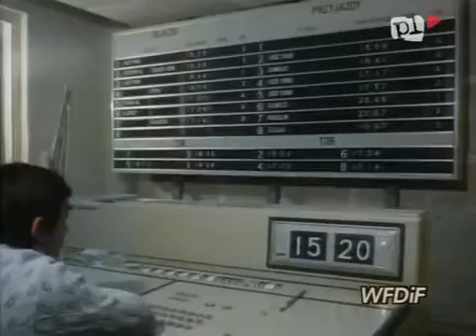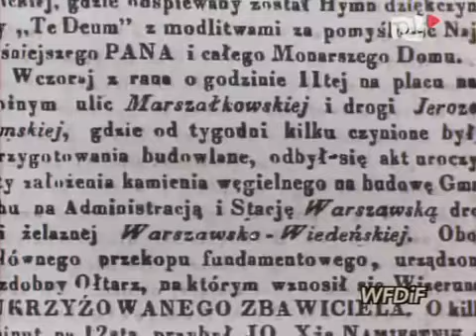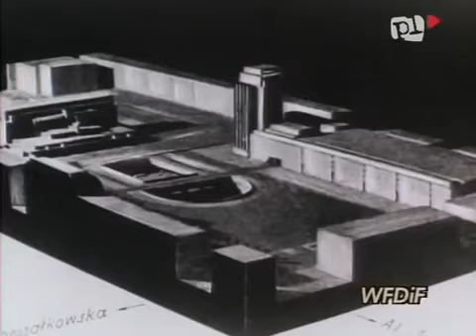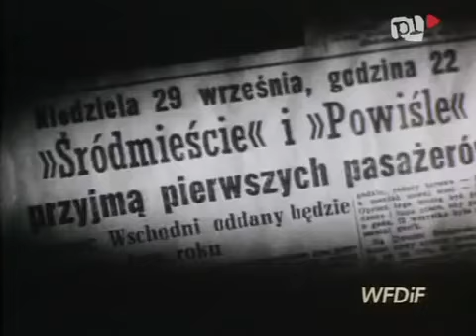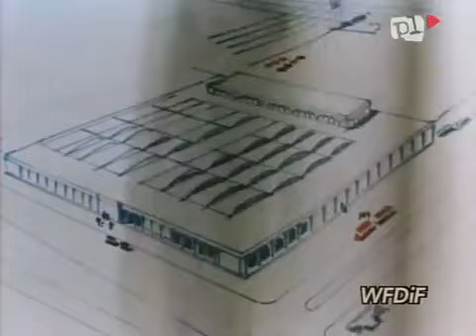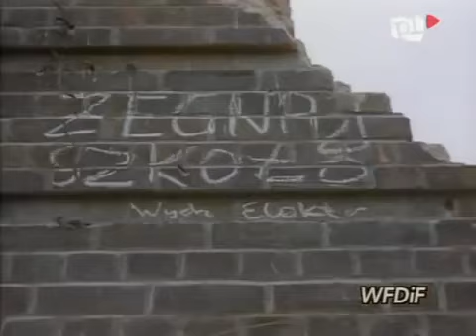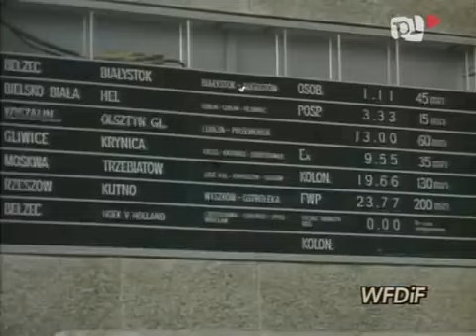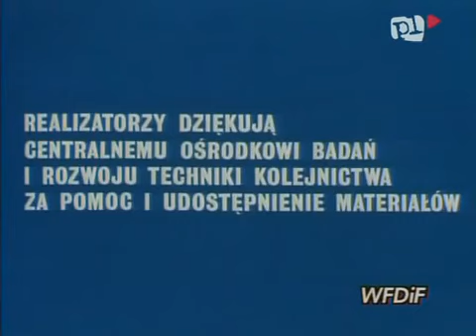Historia Dworca Centralnego w Warszawie